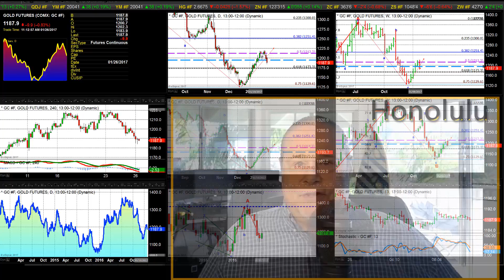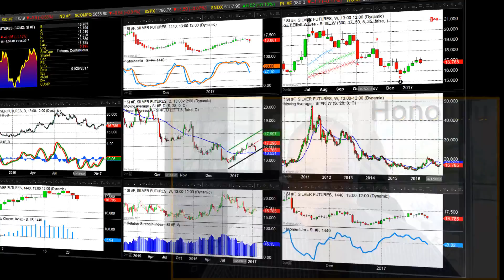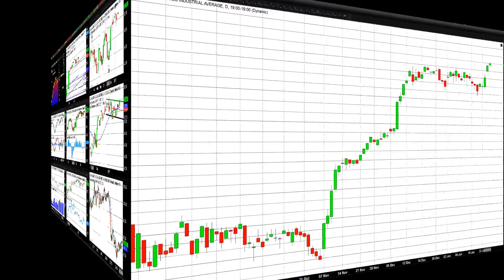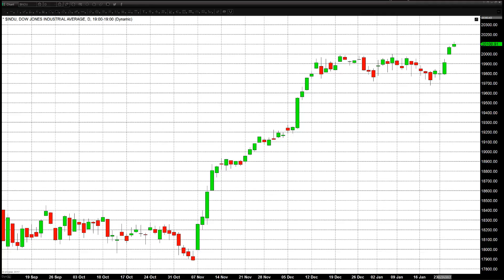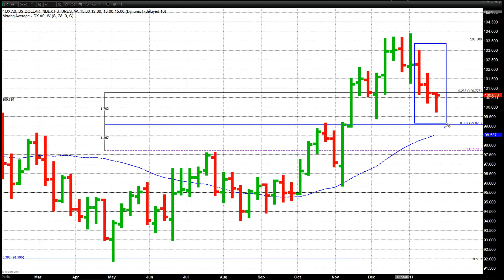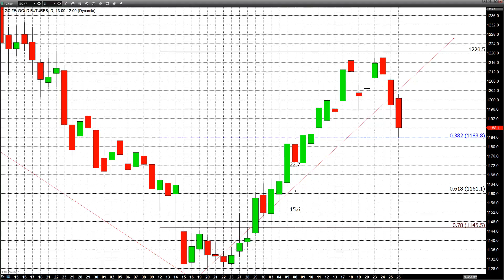Equities Continue to Rally as Gold Continues to Fall - 01/26/2017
For the second day in a row the Dow Jones Industrial Average has closed above 20,000. Gaining roughly 29 points in today’s trading, the Dow is currently trading at 20,097, a fractional gain on the day. The S&P 500 is trading fractionally lower on the day and the NASDAQ fractionally higher. Although these indexes continue to trade in record territory, today’s gains are marginal at best. Precious Metals Continue to Trade Under Pressure For the third consecutive day, gold prices have traded under pressure and closed lower.